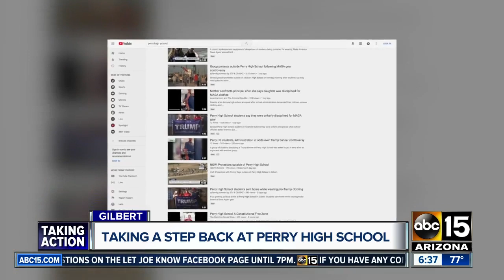Taking a step back from Perry HS 'MAGA Swag' incident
Both a state senator and one of the parents of the children involved hope cooler heads will prevail and the district will rescind any punishments given to the students. The district has denied the students were punished for wearing President Trump campaign gear.